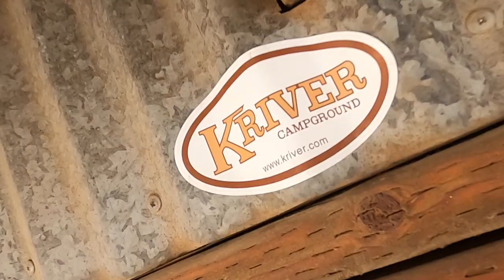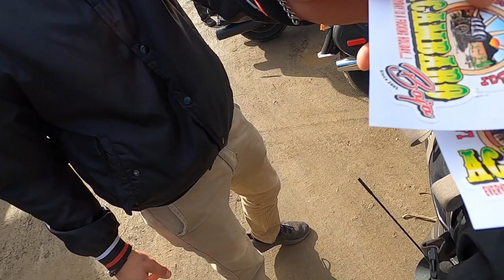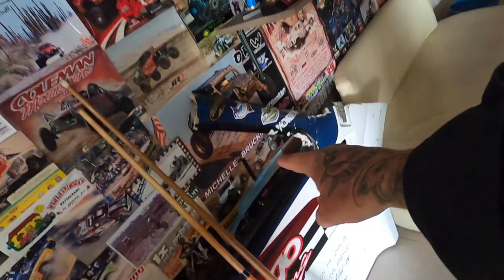Riding Baja Mexico On Bikes / Day Two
There's nothing quite like exploring new places with a great group of friends and immersing yourself in a new culture.

LegendSuspensions.com